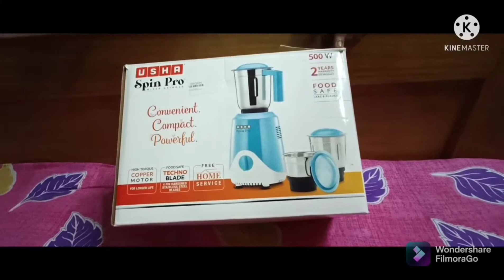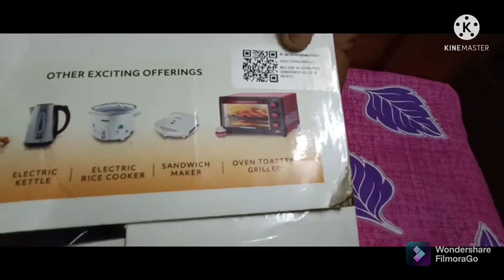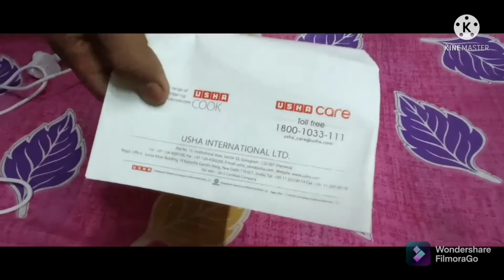USHA Spin Pro Mixture Grinder 500 W all Details with features(Please Subscribe) 🙏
Hi Friens .

2nd video out ..
Usha mixture grinder. all details.